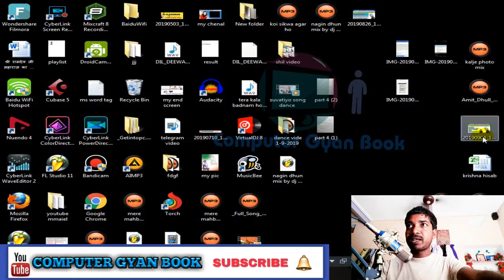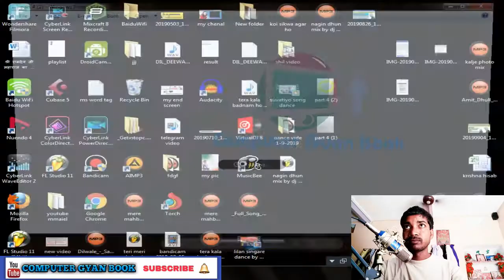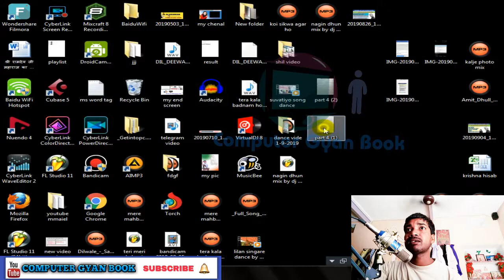RSCIT EXAM 8 SEPTEMBER||MOST QUESTIONS ||RSCIT EXAM IMPORTANT QUE ||2019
नमस्कार मेरे प्यारे दोस्तों आपका स्वागत है हमारे आपके अपने youtube चेनल में दोस्तों आपको यहाँ पर मिलेंगे RS-CIT कोर्स से सम्बंधित विडियो और इन्टरनेट के बारे में जानकारी मिलेगी,,,,,,दोस्तों आप हमारे द्वारा बनाये गये नोट्स की PDF Download करना चाहते है तो निचे टेलीग्राम का लिंक दिया है वहा से download कर ले धन्यवाद